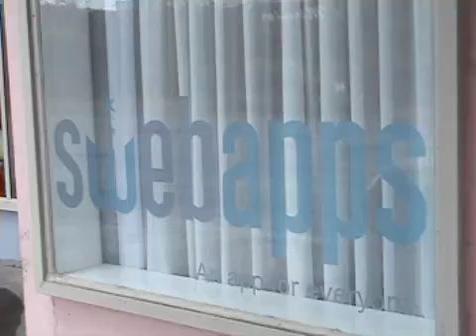SwebApps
The easy way to build your own iPhone app.